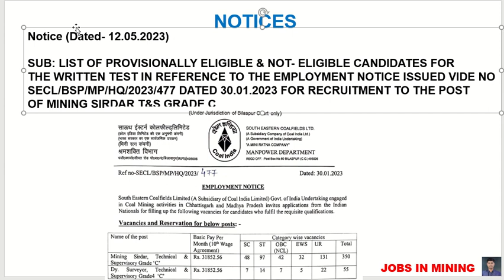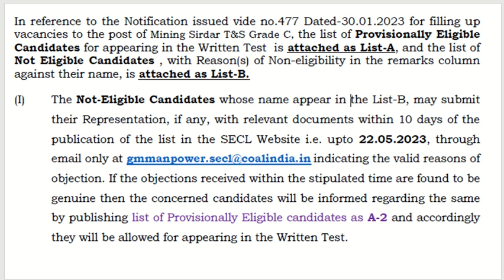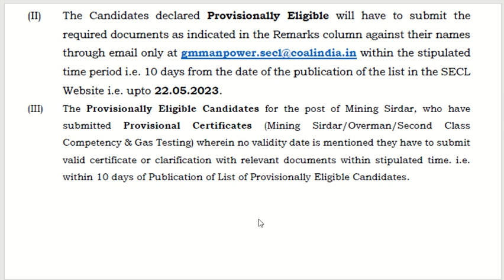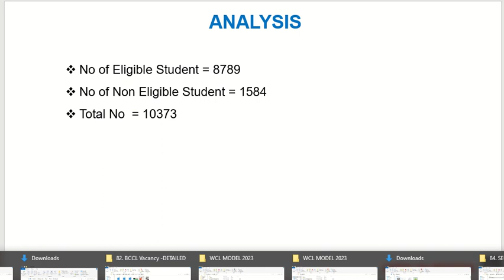SECL MINING SIRDAR Provisionally Eligible / Non Eligible Candidate LIST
Kindly fill d form to add in JOBS IN MINING WhatsApp Group for Job Notification

NIRAJ DAS
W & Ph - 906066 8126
Books by Author:
1. Fundamentals of Mining
2. Regulation Bomb
3. A to Z Mine Legislation
4. A to Z Mine Ventilation
FOR ORDER: WHATAPP ON 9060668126